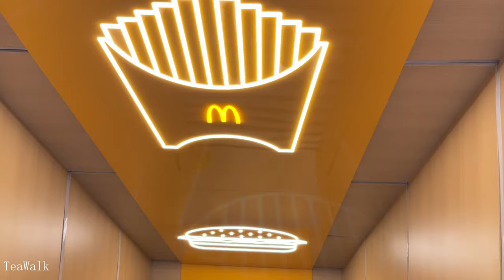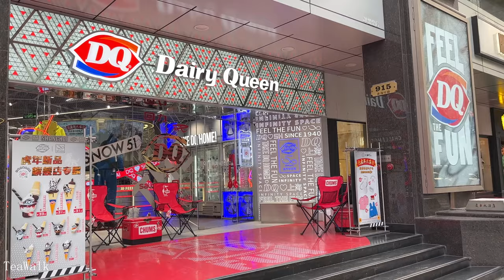Huaihai Middle Road｜Shanghai Tour 4K ｜Shanxi North Road｜Jing an ｜ Xinzha Road ｜ Xuhui ｜ Tianyaoqiao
淮海中路｜上海游览  4K ｜陕西北路｜静安｜新闸路｜徐汇｜天钥桥路｜漕溪北路｜北苏州路｜
肇嘉浜路｜乌镇路桥｜曲阜路
Huaihai Middle Road｜Shanghai Tour 4K｜Shaanxi North Road｜Jingan｜Xinzha Road｜Xuhui｜Tianyaoqiao Road｜Caoxi North Road｜North Suzhou Road｜Zhaojiabang Road｜Wuzhen Road Bridge｜Qufu Road

Lujiazui Financial City｜4K Shanghai Tour｜Building Residence｜Expo Avenue｜flowering cherry tree
Xinle road｜Walk Shanghai 4K｜Fumin Road｜hengshan road｜Fenyang Road｜South Shaanxi Road｜Shaoxing Road
新乐路｜漫步游览 上海 4K ｜富民路｜衡山路｜汾阳路｜陕西南路｜绍兴路｜瑞金二路｜淮海中路
Xintiandi｜Walking Shanghai 4K｜Huaihai Road｜Yunnan road｜Cycling｜Zhejiang Road
Jing an Street｜Tour Shanghai 4K｜hengshan road｜Heritage Architecture｜Hongkou Street｜West Nanjing Road
静安街区｜游览 上海  4K ｜衡山路｜历史洋房街区｜新天地｜南京西路｜安义路｜富民路｜东湖路
Line 14｜Line 7｜Metro Shanghai Subway 4K ｜south huangpi road｜Jing an Temple Station｜Meilan Lake
14号线｜7号线｜地铁上海  4K  ｜黄陂南路站｜静安寺站｜美兰湖站｜大世界站
Lujiazui Century avenue｜Driving Shanghai 4K｜Puming Road｜Changli Road｜Yanggao Road
Shanghai Vlog｜Drone Aerial City 4K｜High-rise buildings｜K11 shopping mall｜Huaihai Middle Road｜Jing’a
Shanghai high buildings｜Drone Aerial City 4K｜Lujiazui Financial City｜Century Avenue｜Shanghai Center
上海高楼｜无人机航拍 城市 4K｜陆家嘴金融城｜世纪大道｜上海中心｜黄浦江江景
The Bund｜Driving Tour Shanghai 4K｜hengshan road｜Fuxing road｜Zhejiang Road｜Huaihai Road｜Yongjia road
外滩｜开车游览 上海 4K｜衡山路｜复兴中路｜浙江中路｜建国西路｜永嘉路｜淮海中路｜
Nanjing Road Pedestrian Street｜Shanghai Tour Walking 4K ｜Gundam Model Exhibition｜Huangpi North Road
Walking Nanjing Road West｜Shanghai Tour 4K｜Jing an｜KERRY CENTRY